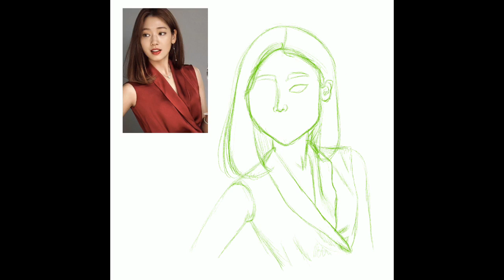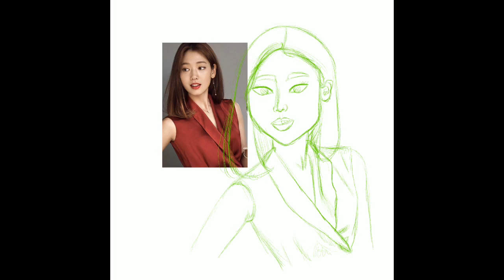Drawing Time-Lapse : Park Shin Hye